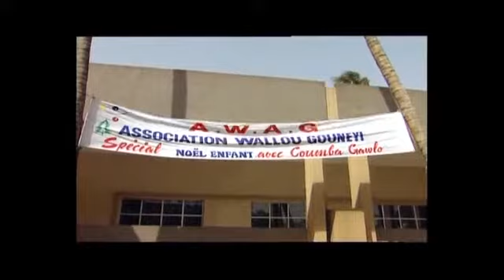COUMBA GAWLO - PUBLI REPORTAGE PROGRAMME HUMMANITAIRE